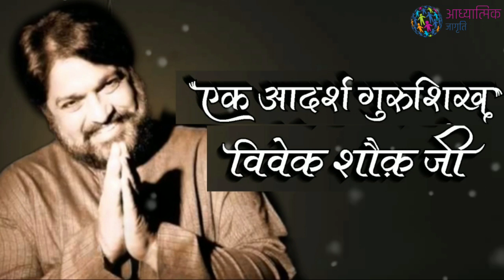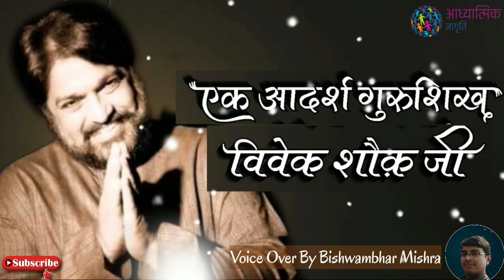Vivek Shauq Ji Ki Jiwani l Vivek Shauq Nirankari l विवेक जी l Biography of Vivek Shauq l Vivek Shauk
𝑁𝑎𝑚𝑎𝑠𝑘𝑎𝑟 / 𝐷ℎ𝑎𝑛 𝑁𝑖𝑟𝑎𝑛𝑘𝑎𝑟 𝐽𝑖

 𝐴𝑏𝑜𝑢𝑡 𝑡ℎ𝑖𝑠 𝑣𝑒𝑑𝑖𝑜 :- 𝐷𝑜𝑠𝑡𝑜𝑛 𝑎𝑎𝑗 𝑘𝑖 𝑖𝑠 𝑣𝑒𝑑𝑖𝑜 𝑚𝑒 𝑚𝑎𝑖𝑛𝑒 𝑢𝑝𝑟𝑜𝑘𝑡 𝑣𝑖𝑠ℎ𝑎𝑦 𝑘𝑒 𝑏𝑎𝑟𝑒 𝑚𝑒 𝑏𝑦𝑎𝑘ℎ𝑦𝑎𝑛 𝑟𝑎𝑘ℎ𝑎 ℎ𝑎𝑖 𝑝𝑟𝑎𝑠𝑡𝑢𝑡 𝑏𝑦𝑘ℎ𝑦𝑎𝑛 𝑆𝑎𝑛𝑡 𝑁𝑖𝑟𝑎𝑛𝑘𝑎𝑟𝑖 𝑀𝑖𝑠𝑠𝑖𝑜𝑛 𝑘𝑒 𝑑𝑤𝑎𝑟𝑎 𝑝𝑟𝑎𝑘𝑎𝑠ℎ𝑖𝑡 𝑃𝑢𝑠𝑡𝑎𝑘 संत निरंकारी मिशन के ज्योति स्तम्भ , बाल संगत के बढ़ते कदम और काव्य वीणा  𝑠𝑒 𝑙𝑖𝑦𝑎 𝑔𝑎𝑦𝑎 ℎ𝑎𝑖 𝑎𝑠ℎ𝑎 ℎ𝑎𝑖 𝑝𝑟𝑎𝑤𝑎𝑛 𝑘𝑎𝑟𝑒𝑛𝑔𝑒.

𝐷𝑜𝑠𝑡𝑜𝑛 𝑎𝑎𝑗 𝑘𝑖 𝑖𝑠 𝑣𝑒𝑑𝑖𝑜 𝑚𝑒 𝑚𝑎𝑖𝑛𝑒 𝑢𝑝𝑟𝑜𝑘𝑡 𝑣𝑖𝑠ℎ𝑎𝑦 𝑘𝑒 𝑏𝑎𝑟𝑒 𝑚𝑒 𝑏𝑦𝑎𝑘ℎ𝑦𝑎𝑛 𝑟𝑎𝑘ℎ𝑎 ℎ𝑎𝑖  𝑌𝑒 𝑉𝑒𝑑𝑖𝑜 𝑁𝑖𝑟𝑎𝑛𝑘𝑎𝑟𝑖 𝑀𝑖𝑠𝑠𝑖𝑜𝑛 𝑘𝑖 𝑙𝑒𝑘ℎ𝑖𝑘𝑎 𝑅𝑎𝑗 𝑉𝑎𝑠𝑢𝑑𝑒𝑣 𝑆𝑖𝑛𝑔ℎ 𝑗𝑖 𝑘𝑖 𝑒𝑘 𝑙𝑒𝑘ℎ 𝑠𝑒 𝑙𝑖 𝑔𝑎𝑖 ℎ𝑎𝑖 𝑎𝑠ℎ𝑎 ℎ𝑎𝑖 𝑝𝑟𝑎𝑤𝑎𝑛 𝑘𝑎𝑟𝑒𝑛𝑔𝑒,
𝐷ℎ𝑎𝑛𝑦𝑎𝑤𝑎𝑑

𝐶𝑜𝑣𝑒𝑟 𝑇𝑜𝑝𝑖𝑐𝑠:-
1. 𝑁𝑖𝑟𝑎𝑛𝑘𝑎𝑟𝑖 𝑉𝑖𝑐ℎ𝑎𝑟
2. 𝑁𝑖𝑟𝑎𝑛𝑘𝑎𝑟𝑖 𝑣𝑖𝑐ℎ𝑎𝑟 𝑖𝑛 ℎ𝑖𝑛𝑑𝑖
3. 𝑆𝑎𝑛𝑡 𝑁𝑖𝑟𝑎𝑛𝑘𝑎𝑟𝑖 𝑀𝑖𝑠𝑠𝑖𝑜𝑛
4. 𝑁𝑖𝑟𝑎𝑛𝑘𝑎𝑟𝑖 𝐵𝑎𝑏𝑎
5. 𝐵𝑎𝑏𝑎 𝐻𝑎𝑟𝑑𝑒𝑣 𝑆𝑖𝑛𝑔ℎ 𝐽𝑖